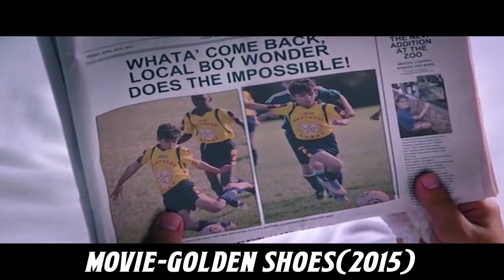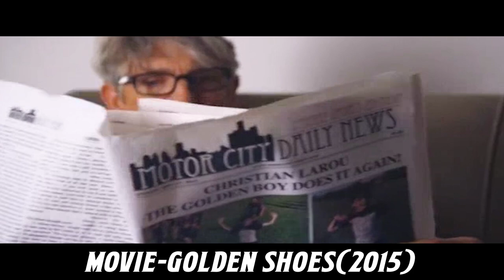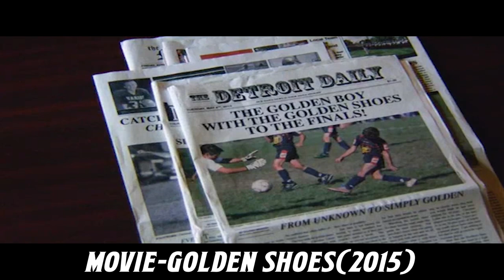From Loser To Legend: The Unbelievable Transformation Of This Kid After Trying This Shocking Trick!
Check out this story of a seemingly average kid who transforms into a football legend overnight after discovering a pair of magical golden shoes.

Follow his incredible journey to the top as he faces off against tough opponents and overcomes impossible odds. If you're a fan of film recaps, movie reviews, or mystery recaps, this action-packed movie is sure to captivate you.

Don't miss out on this heartwarming tale of determination and triumph. Watch 'The Golden Shoes' now on our movie recaps channel!

Translated titles:
Este niño perdedor se convirtió en una leyenda del fútbol de la noche a la mañana después de de

Dieses Verliererkind wurde über Nacht zu einer Fußballlegende, nachdem es ein Paar goldene Schuhe

Cet enfant perdant est devenu une légende du football du jour au lendemain après avoir découvert

Este garoto perdedor se tornou uma lenda do futebol da noite para o dia depois de descobrir um par d

Ovaj klinac gubitnik preko noći je postao nogometna legenda nakon što je otkrio par zlatnih kopač

Deze verliezer werd van de ene op de andere dag een voetballegende nadat hij een paar gouden schoene

Tháinig an Leanbh Caillte seo ina Finscéal Peile thar Oíche Tar éis dó Péire Bróga Órga a Fh

Questo ragazzino perdente è diventato una leggenda del calcio dall'oggi al domani dopo aver scopert

Ten przegrany dzieciak stał się legendą futbolu z dnia na dzień po odkryciu pary złotych butów

Toto porazené dieťa sa stalo futbalovou legendou cez noc po objavení páru zlatých topánok